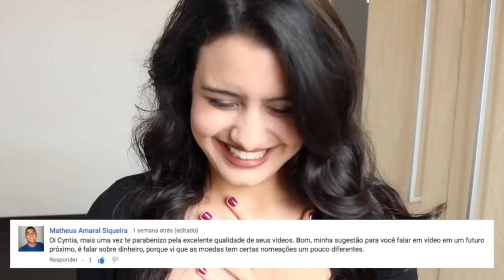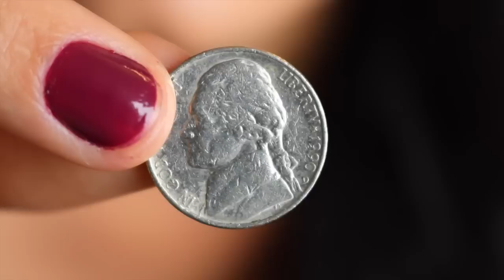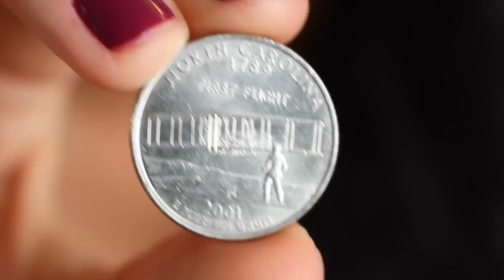Moedas do dólar